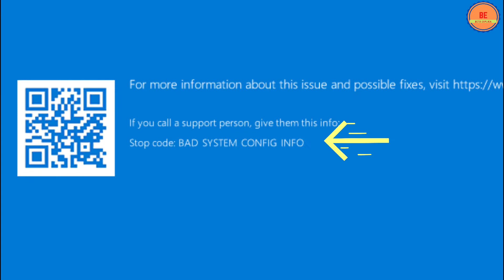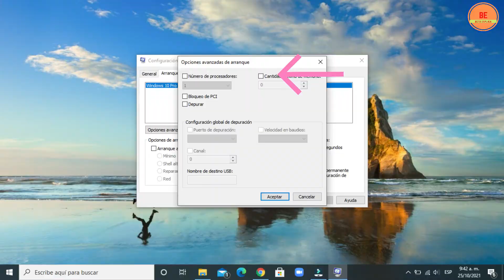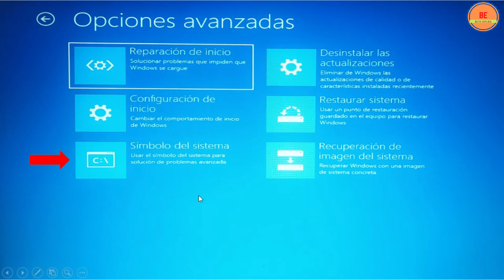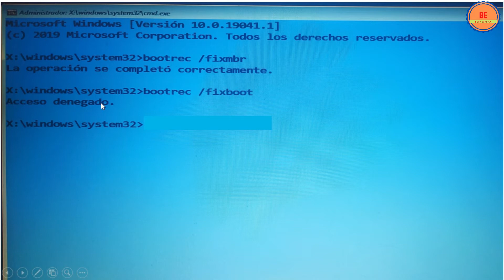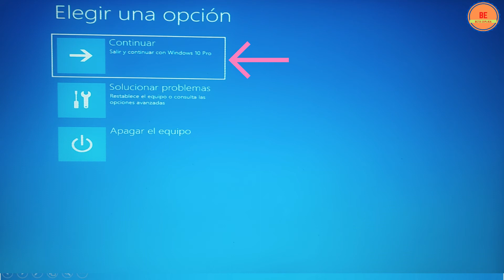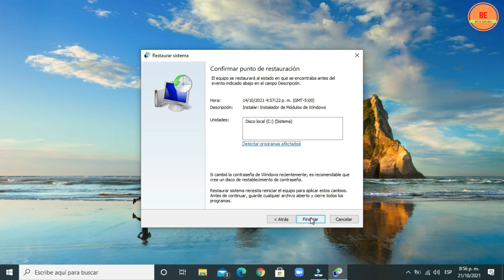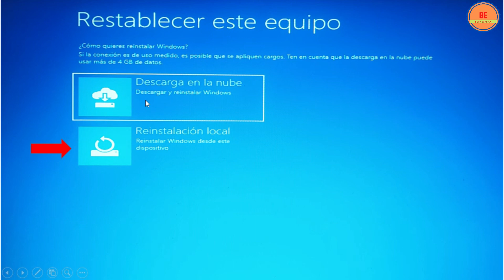BAD SYSTEM CONFIG INFO. parte 3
👍🔔 Con este tutorial quiero complementar la solución para el fallo BAD SYSTEM CONFIG INFO que se presenta con mucha frecuencia en Windows 10 con pantalla azul y WINDOWS 11 con pantalla negra o verde, en mi canal hay dos videos con los que gran cantidad de visitantes del canal han recuperado sus computadoras.
Recomiendo crear puntos de restauración con alguna frecuencia, ya sea por configuración automática o manualmente para recuperar el ordenador cuando ocurra un imprevisto.
Explicaré como ingresar a opciones avanzadas en caso de que no aparezca esta opción.